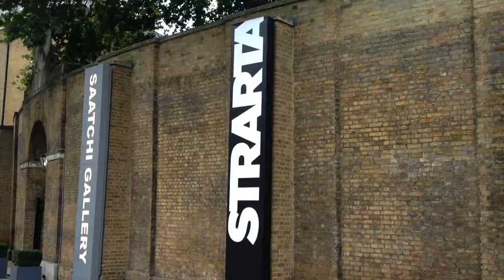PAUL THWAITES AT STRARTA, SAATCHI GALLERY 2013